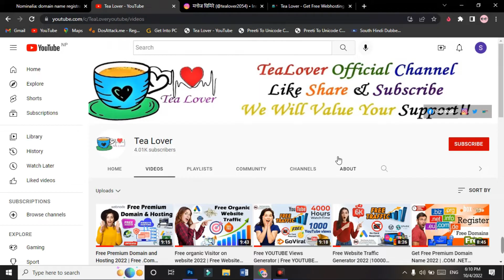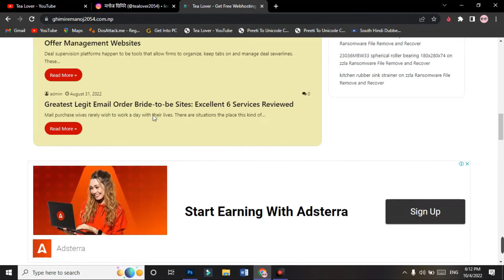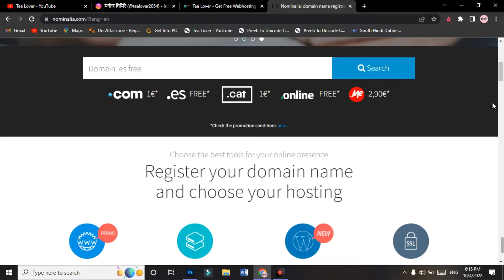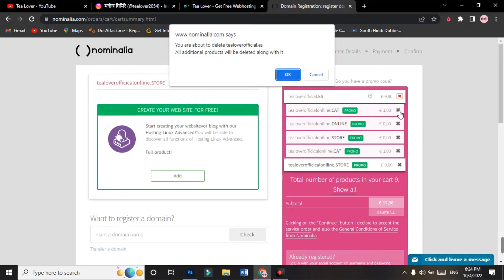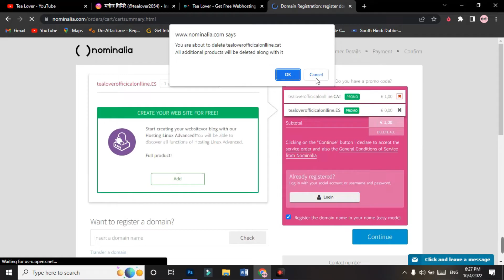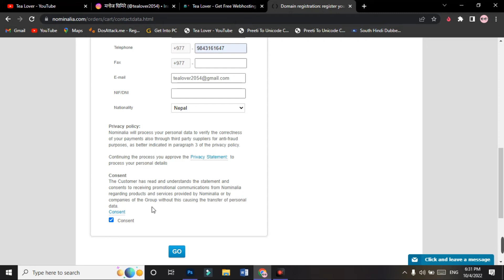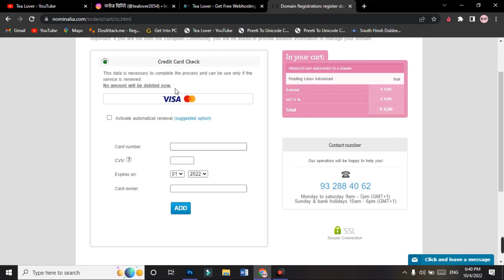Free Domain 2022 | Free Premium Domain 2022 !! nominalia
Want a Free Domain name for Life Time? Then watch this video, I'll Tell You how You can get Premium Domain names.

FREE Unlimited Hosting Websites.

free Website 2022
free domain 2022
get free cloud hosting
fast hosting 2022
free domain and hosting
free ssl hosting
hosting with ssl 2022
Get Free .COM Domain,How to Get Free .COM Domain, Get Domain For Free, Buy .COM Domain ,2022,
 free domain
free domain email hosting
free domain email service
free domain hosting website builder
free web hosting and domain with cpanel
free website hosting and domain with cpanel
free domain name and hosting with cpanel
free web hosting with cpanel and domain name
free cpanel hosting with own domain
free domain hosting with email accounts
free website hosting and domain with email
domain hosting with free email forwarding
free web hosting domain and email
free email hosting with own domain
where can i host email with my own domain name for free
can i use my domain email without hosting
how to get own domain email for free
who is hosting my email domain
best free website builder and hosting and domain
which is the best free website builder and hosting
how to create a free website with a free domain name and hosting